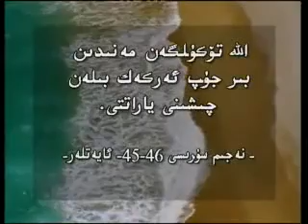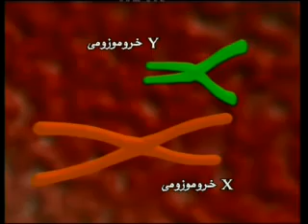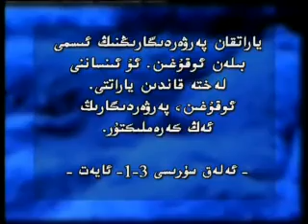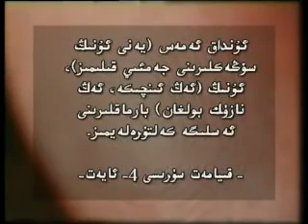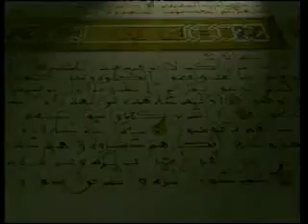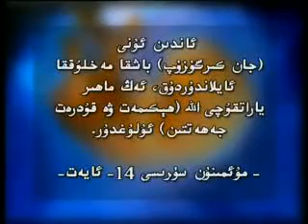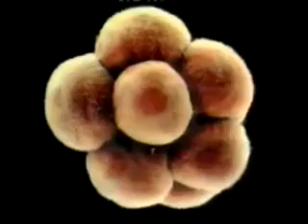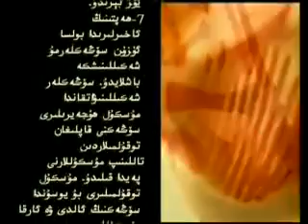قذرظان مأجعزعلعرع 5/7 Harun Yahya - An Invitation to the Truth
الله بذنعثدعن 14ظةسعر بذرذن ظعنسانلارغا يول كأرسعتعدعغان بعر كعتاب بولغان قذرظان كةرعمنع نازعل قعلدع. صىتىن ظعنسانعيةتنع قذتذلذشقا، هعدايةت تئصعشقا دةؤةت قعلدع. نازعل بولغان كىندعن ظئتعبارةن تا قعيامةتكعحة ظعنسانعيةتكة يعضانة يول كأرسةتكىحعمذ بذ ظاخعرقع ظعلاهع كعتاب بولعدذ.
كعتابنعث تةثداشسعز ظذسلذبع ؤة ظعحعدعكع ظىستىن هئكعمةت ظذنعث الله نعث سأزع ظعكةنلعضعنعث كةسكعن بعر دةلعلعدذر. بذنعث بعلةن بعرضة قذرظاننعث الله تةرعصعدعن نازعل بولغانلعقعنع ظعسصاتلايدعغان ظعنتايعن كأص مأجعزعؤعيلعك ظالاهعيدعلعضع بار. بذ ظالاهعيدعلعكلعرعدعن بعرسع، بعز صةقةت 20-ظةسعر تئخنعلوضعيةسع بعلةن قولغا كةلتىرضةن بةزع ظعلمعي هةقعقةتلةرنعث 1400 يعل بذرذن قذرظاندا بايان قعلعنغانلعقعدذر.
ظةلؤةتتة قذرظان بعر صةن كعتابع ظةمةس. بعراق هةر خعل ظايةتلعرعدة ظعنتايعن ظعخحام ؤة هئكعمةتلعك حىشةندذرذش بعلةن بايان قعلعنغان بةزع ظعلمعي هةقعيقةتلةر صةقةت 20- ظةسعر تئخنعلوضعيسع بعلةن كةشعص قعلعندع. قذرظان نازعل بولغان دةؤعردة ظعلمعي شةكعلدة بعلعش مذمكعن بولمعغان بذ ظعلمعي مةلذماتلار دةؤرعمعز ظعنسانلعرعغا قذرظاننعث الله نعث سأزع ظعكةنلعضعنع يةنة بعر ظعسصاتلعماقتا.